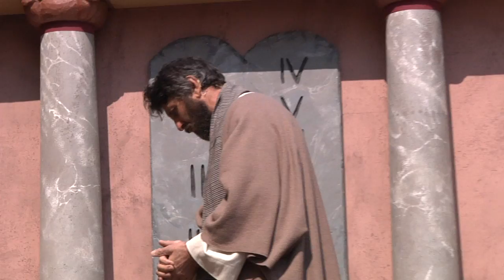Il Venerdì Santo Romagnano Sesia - RINNEGAMENTO DI PIETRO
261^ EDIZIONE 6-7-8-9 APRILE 2023 ROMAGNANO SESIA
SACRA RAPPRESENTAZIONE ITINERANTE dal 1729

UN IMPIANTO COLOSSALE
Ha cadenza biennale (anni dispari).
Risale ai “Misteri medioevali”.

Tre giorni di
SACRE RAPPRESENTAZIONI ITINERANTI
14 quadri recitati in altrettanti luoghi deputati, trasformano il borgo in una moderna Gerusalemme.
350  attori e comparse, corpo di Legionari romani a cavallo e Veliti a piedi.
Tre processioni storiche al mattino e alla sera del Venerdì Santo.